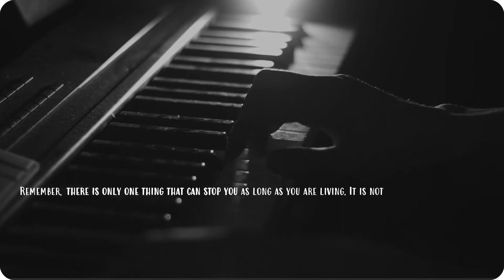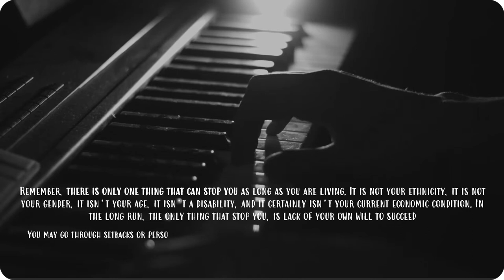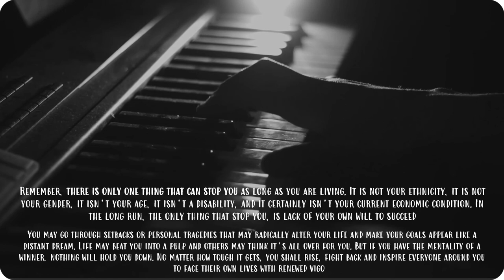Motivational Video : "Winner" by Anubhav Srivastava